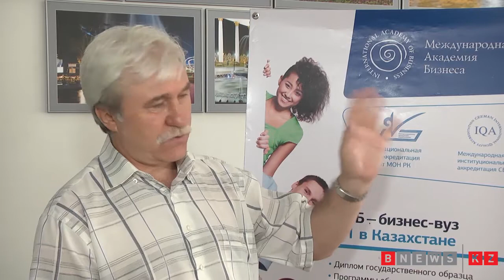концептуальные взгляды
bnews.kz